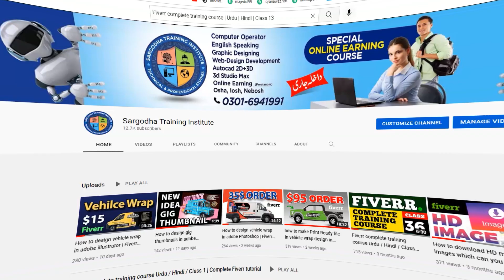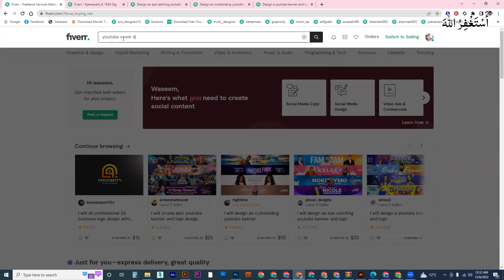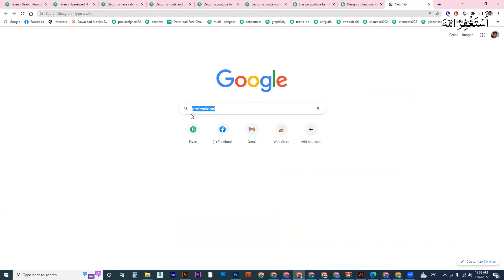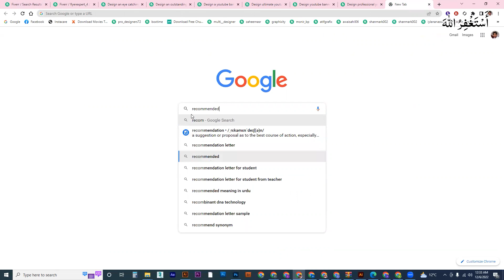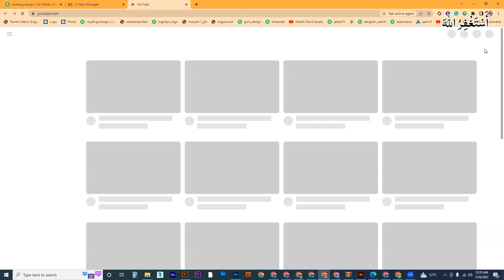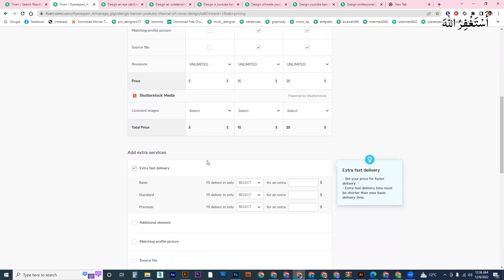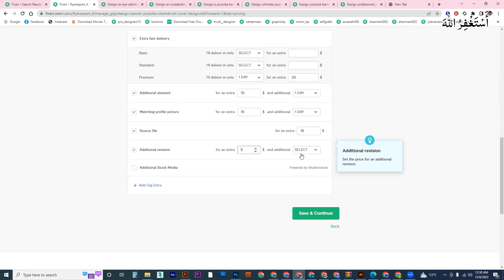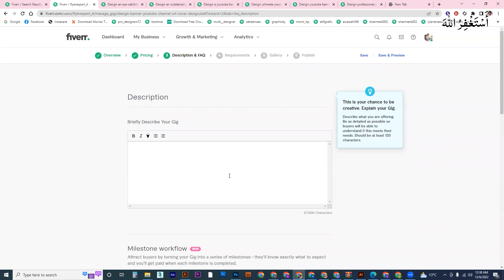Earn money online | Online Earning | YouTube cover design course class 7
Earn money online | Online Earning
This course will help you to earn online  money through graphics designing easy skills

🔥🔥🔥🔥🔥  Visit Our All Fiverr Profile

Sargodha Training institute Bhalwal
Bhalwal / Sargodha
Professional Short Courses

Professional Short Courses:
Complete the adobe premiere pro video editing course in Hindi